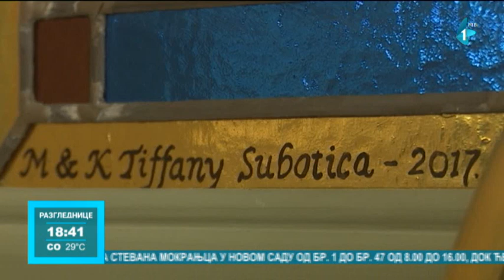Vitraži - lepota koja krasi hramove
Restauracija vitraža, dela starih majstora koja krase monumentalne građevine, i zanat je i umetnost. Sve je manje onih koji poseduju takvo znanje i veštinu.